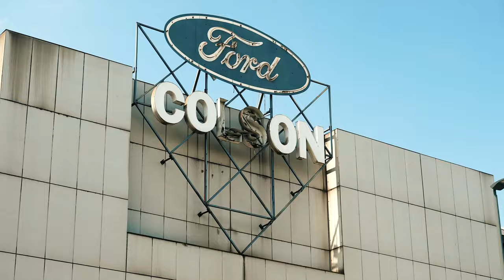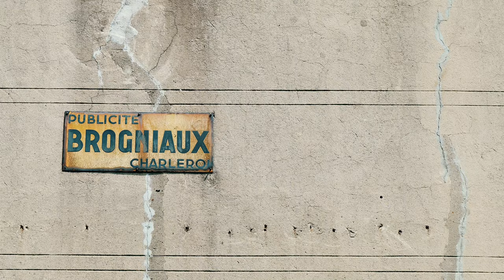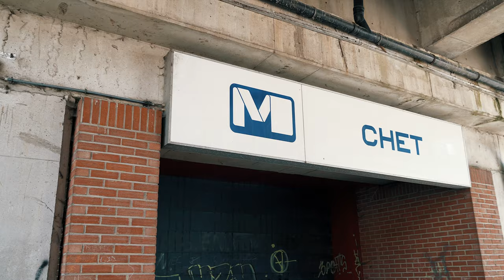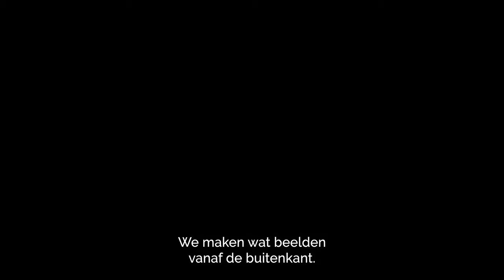Vervallen metro in de lelijkste stad van Europa (Charleroi) | 02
In de spotlight van de tweede video staat het vervallen metronetwerk in de lelijkste stad van Europa. De Métro Léger Charleroi moest uit acht lijnen bestaan die samen een metronet van 52 kilometer zouden vormen en 69 stations zou tellen. In 1976 openden de eerste stukjes van de lijn.

Mondjesmaat breidde het netwerk uit, maar in de jaren 90 kwamen de werkzaamheden tot stilstand en werd het project gestaakt, als gevolg van barre economische omstandigheden en te hoge kosten. Nu 30 dertig jaar later liggen grote delen van het netwerk te verkommeren.

Maak samen met Dylan en Delano kennis met de urbantische resten van de vervallen metrolijn in Charlero.

• Meer materiaal zien van Dylan?